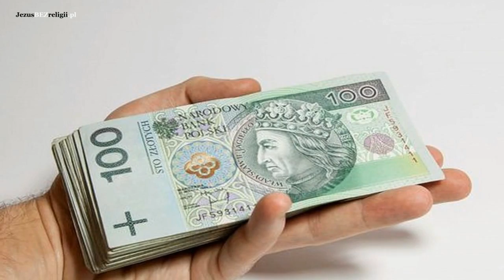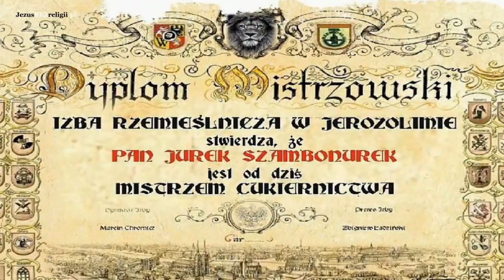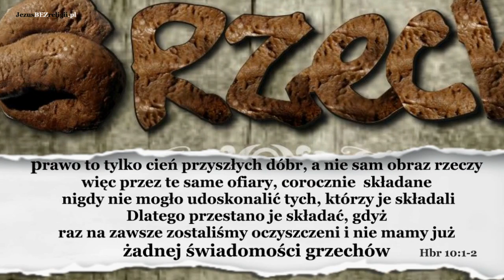PRZYPOWIEŚĆ O ŁASCE